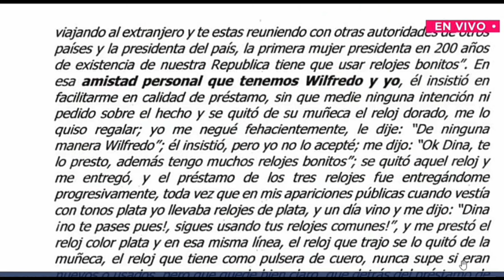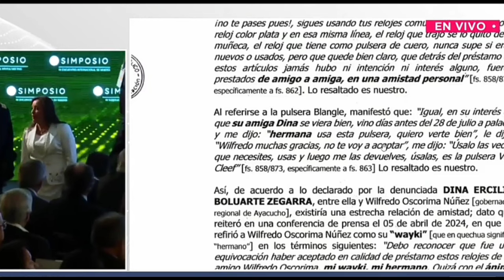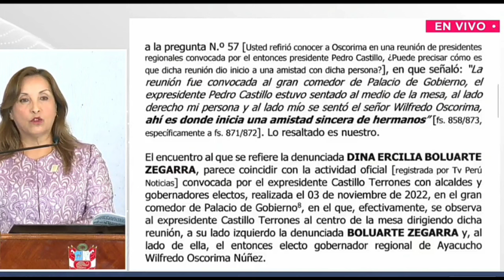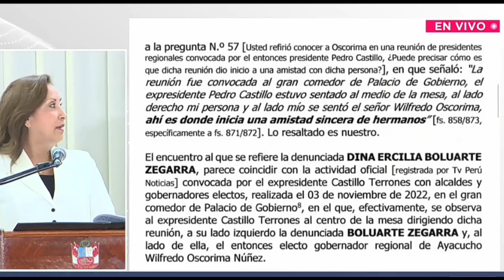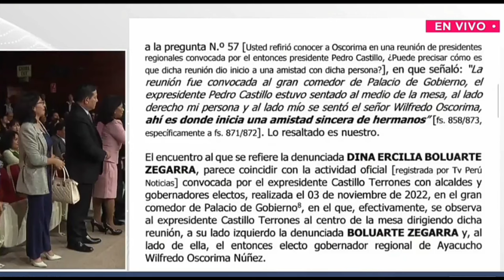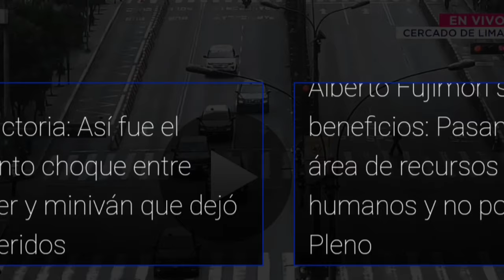TREMENDO LÍO SE PRENDEN LAS CALLES ESTO DEJA A MUCHOS SIN PALABRAS-NOTICIAS DE PERÚ